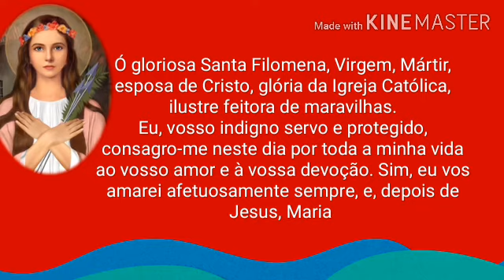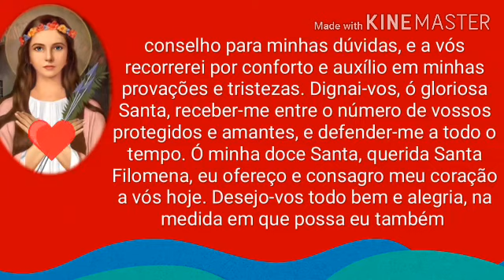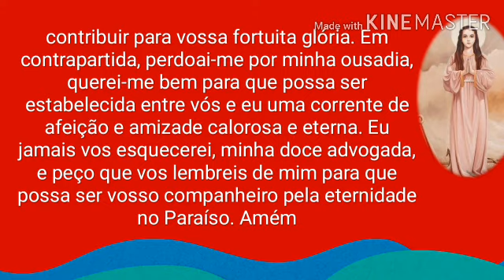Consagração à Santa Filomena, 10 de agosto dia de Santa Filomena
Consagração a Santa Filomena como padroeira particular – São João Maria Vianney

Ó gloriosa Santa Filomena, Virgem, Mártir, esposa de Cristo, glória da Igreja Católica, ilustre feitora de maravilhas.
Eu, vosso indigno servo e protegido, consagro-me neste dia por toda a minha vida ao vosso amor e à vossa devoção. Sim, eu vos amarei afetuosamente sempre, e, depois de Jesus, Maria e José, carregar-vos-ei em meus pensamentos, e falarei de vós a todos aos que poderei levar a vos amar e a devotarem-se a vós. Vós sereis, após Jesus, Maria e José, o objeto de minha afeição, minha alegria e minha consolação. A vós, como a uma íntima e querida amiga, manifestarei minhas alegrias; de vós, procurarei conselho para minhas dúvidas, e a vós recorrerei por conforto e auxílio em minhas provações e tristezas. Dignai-vos, ó gloriosa Santa, receber-me entre o número de vossos protegidos e amantes, e defender-me a todo o tempo. Ó minha doce Santa, querida Santa Filomena, eu ofereço e consagro meu coração a vós hoje. Desejo-vos todo bem e alegria, na medida em que possa eu também contribuir para vossa fortuita glória. Em contrapartida, perdoai-me por minha ousadia, querei-me bem para que possa ser estabelecida entre vós e eu uma corrente de afeição e amizade calorosa e eterna. Eu jamais vos esquecerei, minha doce advogada, e peço que vos lembreis de mim para que possa ser vosso companheiro pela eternidade no Paraíso. Amém